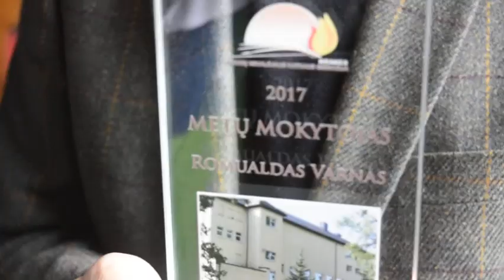Krakių Mikalojaus Katkaus gimnazijos filmukas konkursui „Mokyto'YAY“